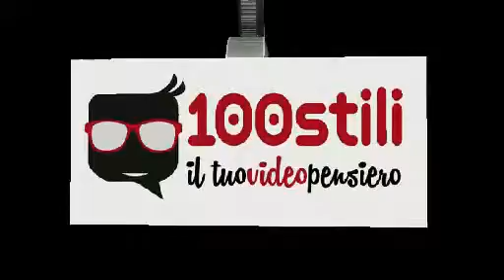Intervista: Feudalesimo e Libertà.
175.000 Mi Piace sulla pagina Facebook, vincitori del premio Mia 2013 per "miglior pagina Facebook". I creatori ci raccontano la loro visione del sistema politico ed economico Italiano e le eventuali soluzioni che attuerebbero per riformare lo Stato. La particolarità di questo gruppo di giovani Sardi è l'utilizzo di un linguaggio cosidetto "volgare", che ci riporta al periodo Medioevale e in particolare al feudalesimo.